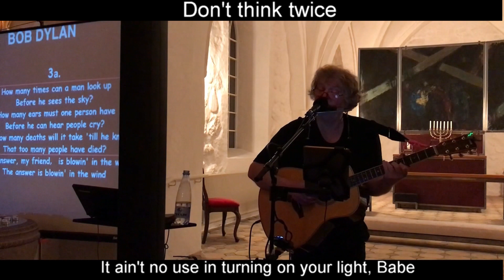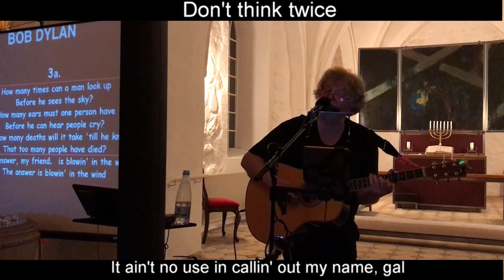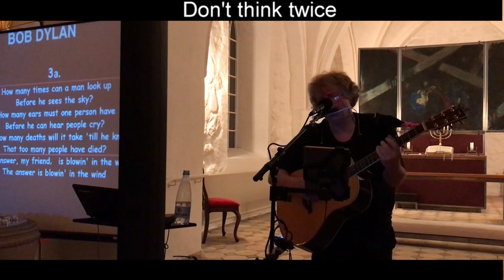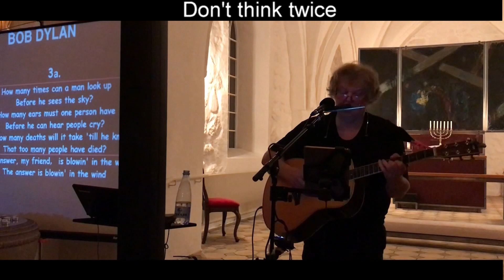Bob Dylan | Don't think twice | How to play Bob Dylan songs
Bob Dylan | Jens Stage
Haarby kirke, (Fyn)
Bob Dylan koncertforedrag:
Bob Dylan concert-lecture:

Fingerstyle guitar
Thumbpick
Fingerpicking
Folkguitar lessons

Don't think twice guitar lessons
guitar lessons don't think twice